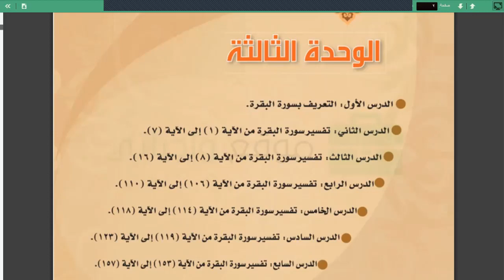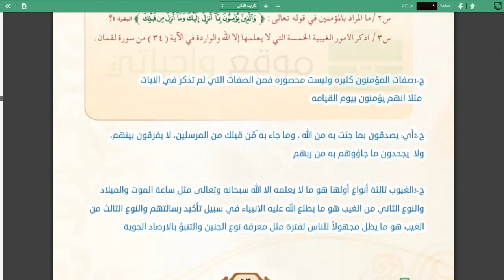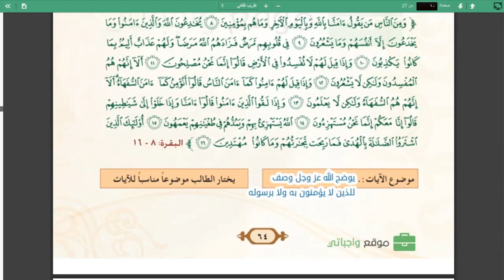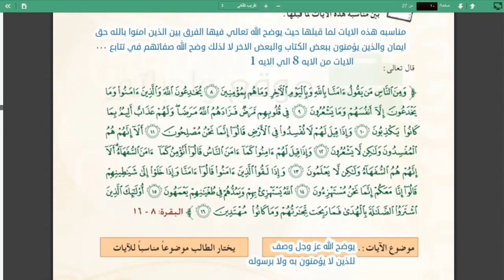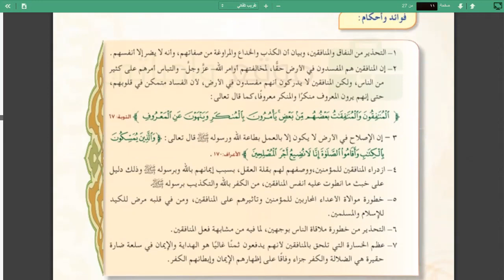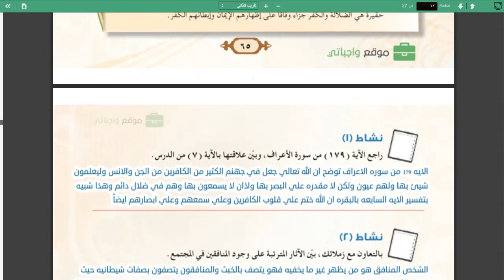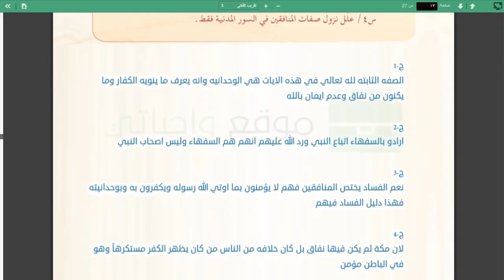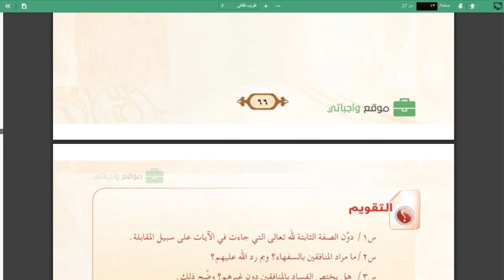تفسير 2 للصف الثالث ثانوي إنساني الوحدة الثالثة الدرس1+2+3ف2